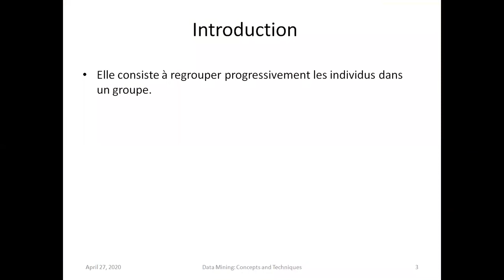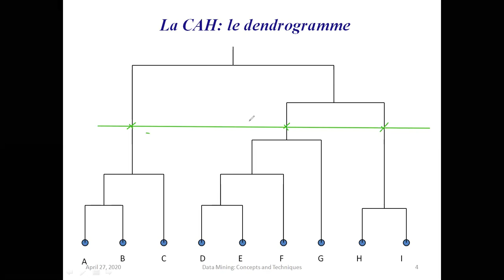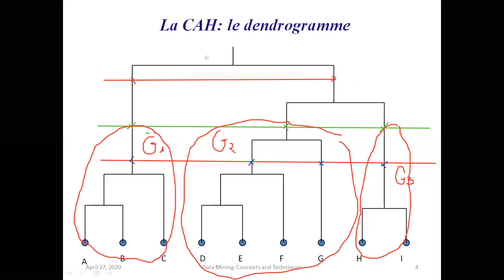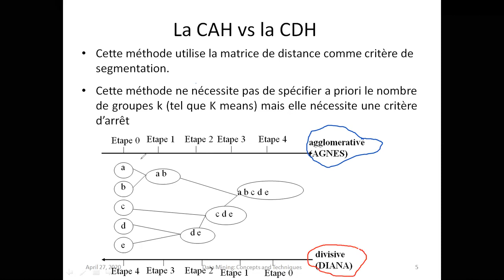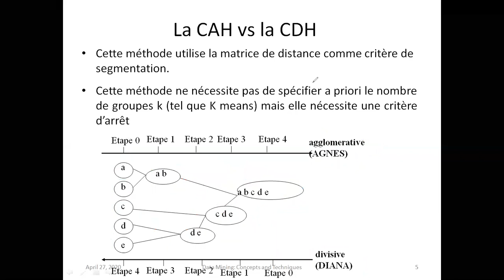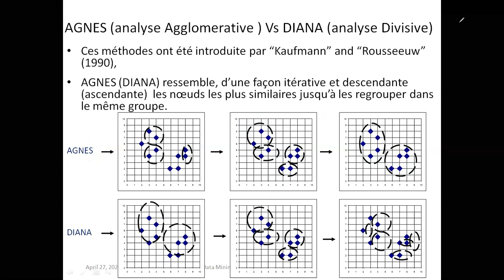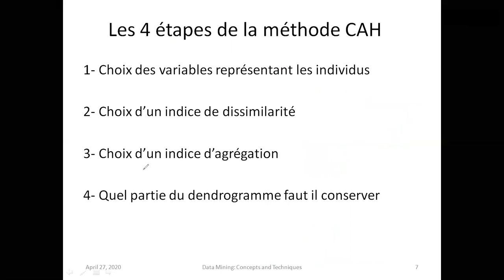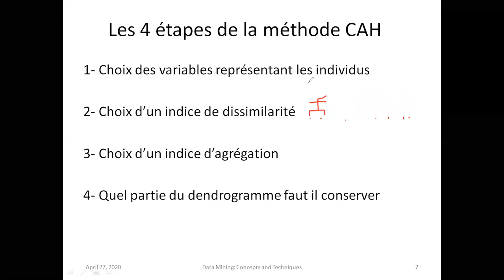Classification Ascendante Hiérarchique (CAH) part 1